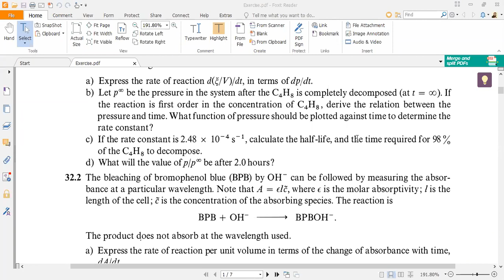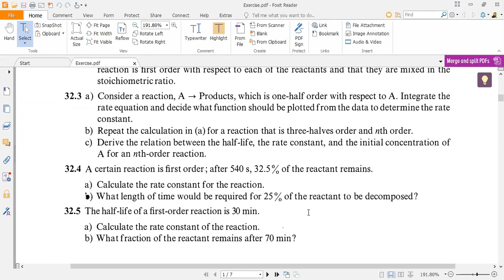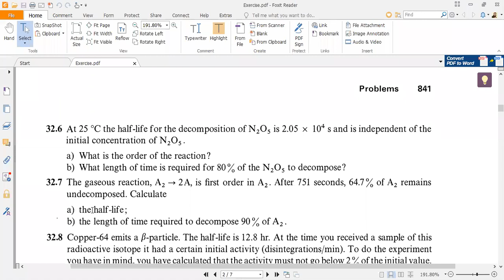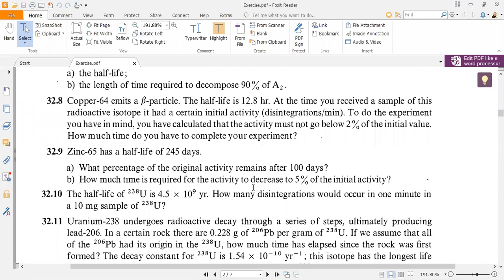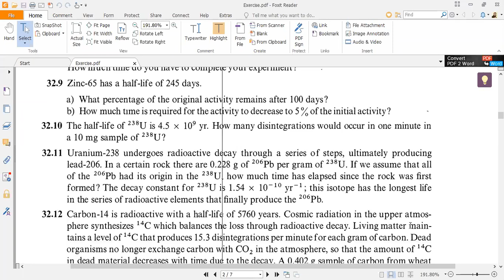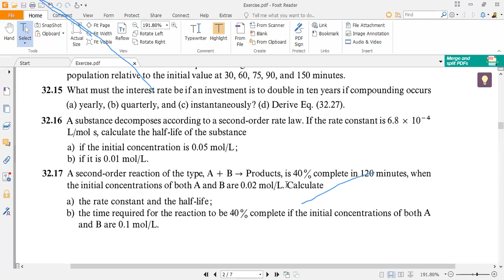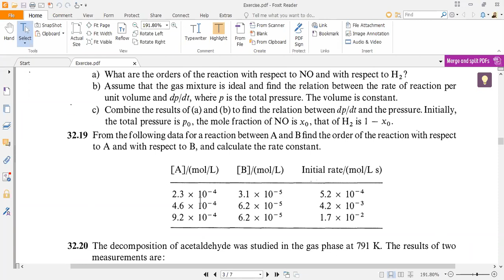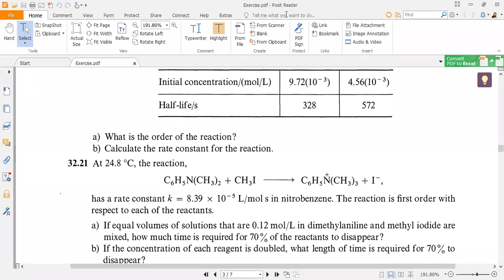Numerical exercise in Kinetics